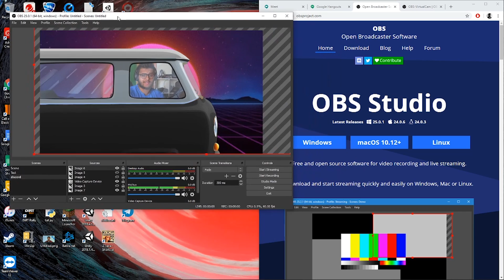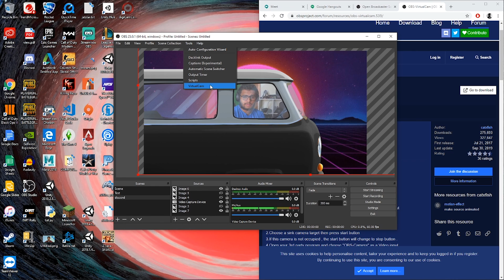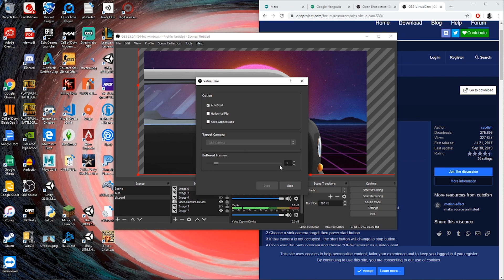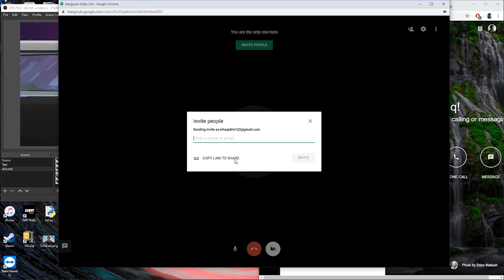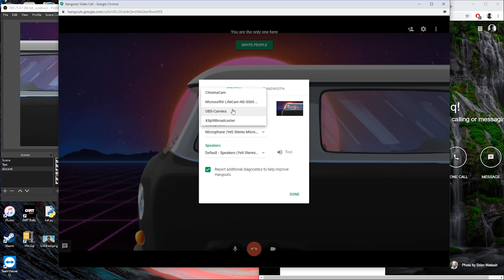USE OBS FOR VIDEO CALLS (in Zoom, Google Meets, Microsoft Teams and many more!)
In today's tutorial video we look at using OBS in any video conferencing tools, such as Google Hangouts/Meets, Zoom, Microsoft teams, Discord and many more. Using OBS allows us to add a variety of effects and options to our webcams and video inputs when having a video conference. Below are the mentioned resources from the video:

Hope this little tutorial helps!